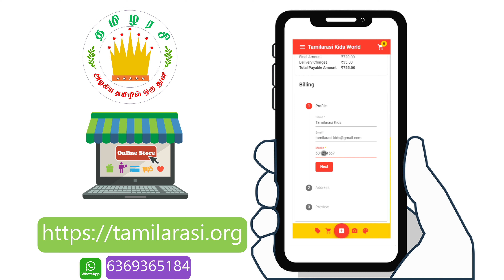Moral stories in Tamil for Kids |Tamilarasi Stories Series|தமிழரசி நீதிக்கதைகள் தங்க முட்டை வாத்து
Moral stories in Tamil for Kids |Tamilarasi Stories Series|தமிழரசி நீதிக்கதைகள் பொன் முட்டையிடும் வாத்து| வாத்து தங்க முட்டைகள்|Golden Egg Story |The Goose that Laid the Golden Eggs

தமிழரசி - குழந்தைகளுக்கான நீதிக்கதைகள்
Tamilarasi - Moral stories in Tamil for Kids
Moral stories in Tamil | Tamil moral stories
Motivational stories in Tamil for Kids

story in tamil for kids,